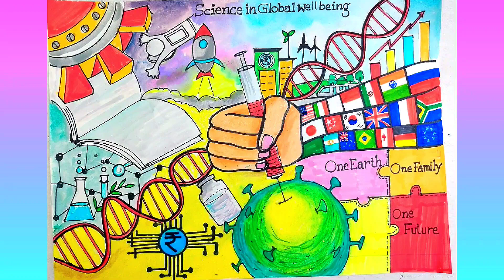🧬National Science Day Drawing/Science Day Poster/National technology day drawing#scienceproject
National Science Day is celebrated every year in India on 28 February to mark the discovery of the Raman Effect by the Indian physicist Sir Chandrasekhara Venkata Raman. He discovered the Raman Effect on 28 February, 1928 and for this discovery, he was honoured by the Nobel Prize in Physics subject in 1930.

Here I want to show the different aspects of science .On one hand we are exploring the universe and it's secrets. We are sending Satellites for getting more knowledge about the space and on the other hand we are exploring in the field of social media so that the global connectivity has become more stronger.moreover I tried to show the every field of science and it's importance in Mankind.

National Science Day Drawing/National Science Day Poster
national technology day drawing
national technology day poster
technology day poster
science project drawing
science Drawing Project

Sir C.V. Raman Jayanti Drawing
How to Draw C.V.Raman
How to Draw National science Day chart
How to Draw World science Day Drawing
Science poster examples